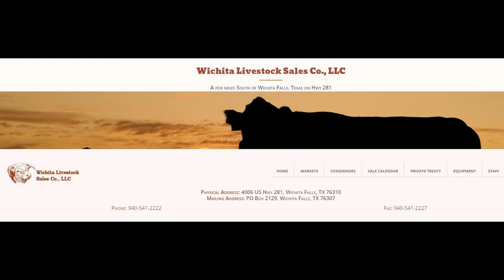Wichita Livestock Market Report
Mike Campbell interview Wichita Livestock Sales owner, Billy Easter about the effect of COVID-19 on the cattle market in North Texas.